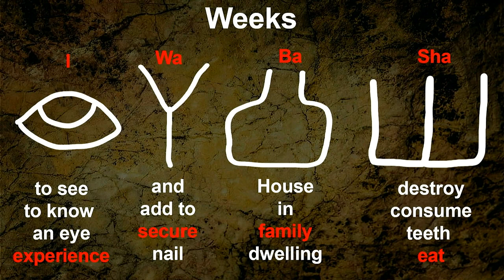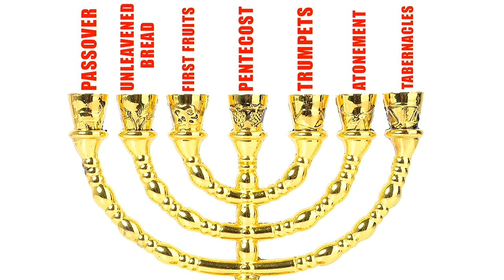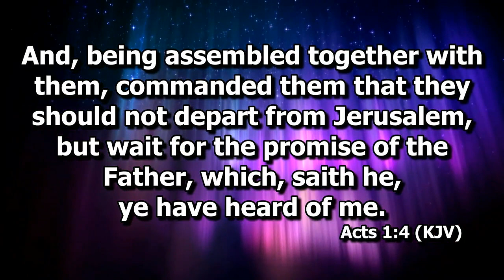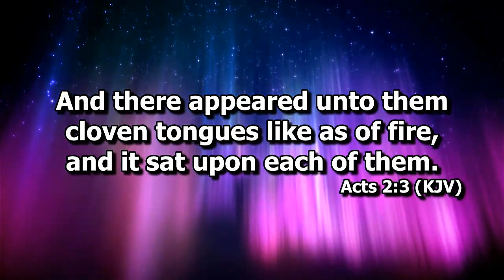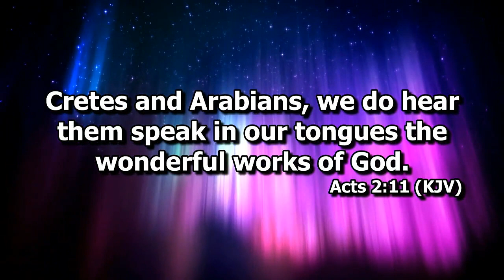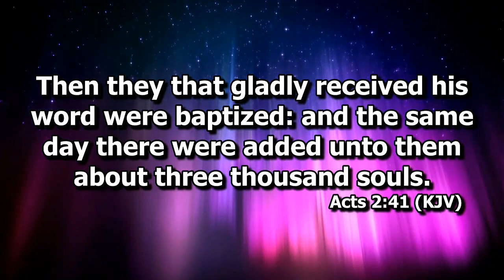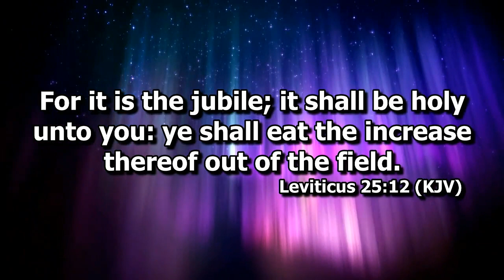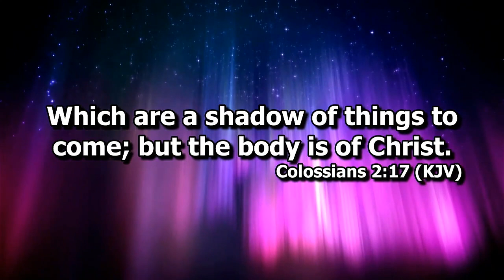Did they Speak In Tongues on Pentecost? - Israelite Teaching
None of the Apostles spake IN tongues on Pentecost but they did speak WITH tongues as it says in the King James Bible. Find out what the difference is and stop being deceived.  Taught live at Prophecy Ministries.